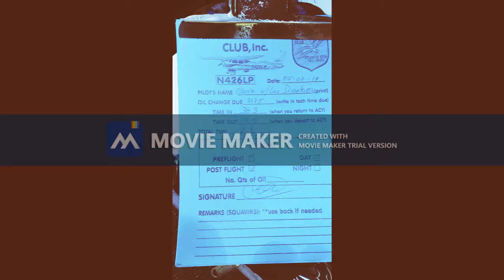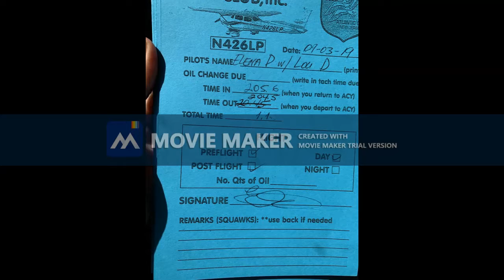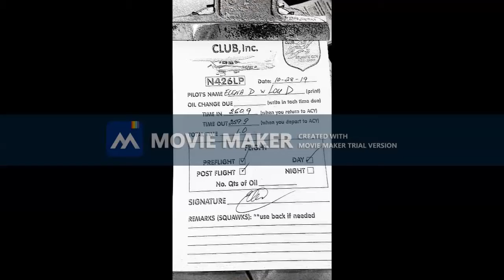Student Elena D Student Pilot Training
Hey guys, here's some pics of Elena during her Student Pilot training out of Atlantic City International Airport (KACY) to Millville (KMIV) and Cape May (KWWD).